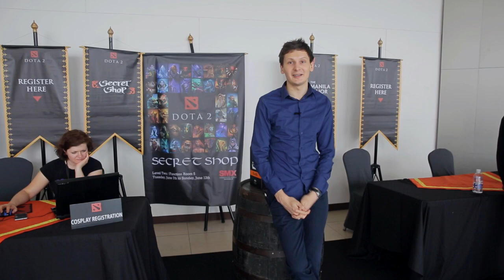Обзор Secret Shop @ The Manila Major